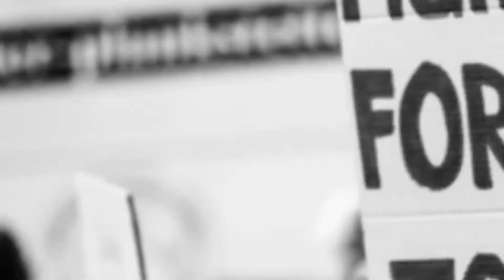आदिवासी बाहुल्य क्षेत्र कुसमी छात्रावास परिसर में 700 पेड़ लगाए गए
इलाज के लिए किया जाता है औषधियों का इस्तेमाल